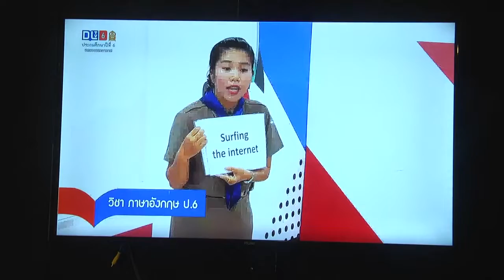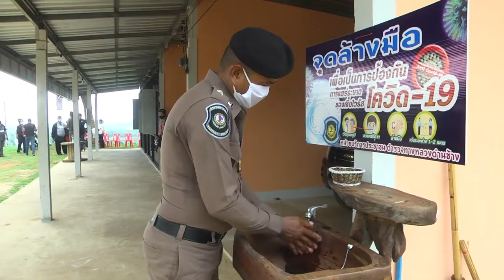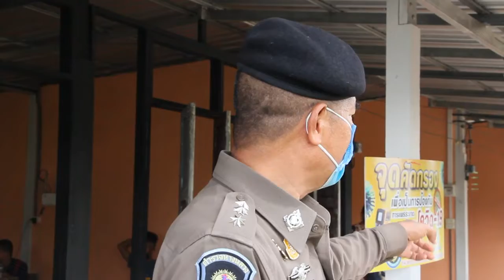สุพรรณบุรีตำรวจทางหลวงด่านช้างเปิดห้องเรียนให้นักเรียนพื้นที่กันดารได้เรียนออนไลน์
ที่หน่วยบริการทางหลวงด่านช้าง อำเภอด่านช้าง จังหวัดสุพรรณบุรี จัดห้องเรียนออนไลน์ให้กับเด็กนักเรียนที่ทางบ้านฐานะยากจนไม่มีทีวี ไม่มีโทรศัพท์มือถือและอินเตอร์เน็ต จึงให้มาเรียนที่หน่วยบริการทางหลวงด่านช้าง ริมถนนหมายเลข 333 ด่านช้าง-บ้านไร่ พ.ต.อ.ธนนท์ โตงิ้ว ผกก.2 บก.ทล.มอบหมายให้ พ.ต.ท.พิศยะพัศ อยู่เย็นศิริ สว.ส.ทล.6 กก.2 บก.ทล.ให้หน่วยบริการประชาชนตำรวจทางหลวงทุกหน่วยในสังกัด จัดห้องเรียนให้นักเรียนที่อยู่ในพื้นที่ทุรกันดารและขาดแคลนอุปกรณ์ในการเรียนออนไลน์ เพื่อเป็นการป้องกันไวรัสโควิด19 ตามนโยบายภาครัฐ โดยมีนายชนาธิป  โตคำ ผู้อำนวยการโรงเรียนบ้านรังงาม อ.ด่านช้าง นายอำนวย ลิ้มประเดิมธรรม นายก อบต.วังคัน อ.ด่านช้าง ร.ต.อ..ธีรเศรษฐ์ บดีกุลจิโรภาส หัวหน้าหน่วยทางหลวงด่านช้าง นายไชยา อ้นนา ผู้ใหญ่บ้าน หมู่ 8 ต.วังคัน พร้อมด้วยหน่วยงานที่เกี่ยวข้อง ได้ร่วมกันช่วยเหลือจัดสถานที่ให้เป็นห้องเรียนให้กับนักเรียนที่มีผู้ปกครองฐานนะยากจน บ้านไม่มีทีวี โทรศัพท์มือถือ และอินเตอร์เน็ต เพื่อเป็นการแบ่งเบาภาระค่าใช่จ่ายของผู้ปกครอง เปิดตั้งแต่เวลา 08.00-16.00 น.
ด้าน ร.ต.อ..ธีรเศรษฐ์ บดีกุลจิโรภาส หัวหน้าหน่วยทางหลวงด่านช้าง กล่าวว่าต้องการให้เด็กๆที่ไม่มีอุปกรณ์การเรียนออนไลน์ ได้มาเรียนหนังสือตามนโยบายของภาครัฐ จึงได้ร่วมกับทุกฝ่ายช่วยกันจัดหาอุปกรณ์การเรียนออนไลน์ต่างๆเช่น ทีวี คอมพิวเตอร์ เครื่องขยายเสียง และอินเตอร์เน็ตความเร็วสูง ส่วนสถานที่ได้ใช้อาคารร้านค้าชุมชนอยู่ติดกับตำรวจทางหลวง มาใช้วัสดุเหลือใช้ที่ชาวบ้านมามอบให้นำมาดัดแปลงให้เป็นห้องเรียน ซึ่งการเรียนออนไลน์ที่แห่งนี้ทางตำรวจทางหลวงได้จัดกำลังมาช่วยดูแลความเรียบร้อยวันละ 1 นาย นอกจากนี้ทางตำรวจทางหลวงได้จัดทำข้าวกลางวันให้เด็กๆที่มาเรียนได้รับประทานฟรีด้วย  ก่อนเข้าห้องเรียนเด็กๆจะต้องล้างมือด้วยเจลแอลกอฮอล์หรือล้างมือด้วยสบู่ ที่จัดอ่างล้างมือไว้ให้กับเด็กๆ ได้ล้างมือตามคำแนะนำของเจ้าหน้าที่สาธารณสุขอย่างเข้มงวด
ส่วนนายชนาธิป โตคำ ผอ.รร.บ้านรังงาม อ.ด่านช้าง กล่าวว่าทางโรงเรียนจะมีครูออกไปเยี่ยมบ้านนักเรียนในพื้นที่อย่างต่อเนื่อง และได้สำรวจมีนักเรียนว่ามีนักเรียนพื้นที่ติดต่อกัน ประมาณ 5-10 คน ซึ่งทางบ้านไม่มีความพร้อมที่จะเข้าถึงสื่อออนไลน์ได้มาขอเรียนที่หน่วยบริการทางหลวง โดยการเรียนออนไลน์ จะมีคณะครูจากโรงเรียนบ้านรังงาม หมุนเวียนกันมาช่วยให้คำแนะนำวิธีการเรียน และนำแบบทดสอบการเรียนมาให้เด็กได้ทำเป็นการบ้านส่งครูทุกๆวันจันทร์ นำแบบทดสอบใหม่ให้เด็กเพื่อให้ไปทำรายงานส่งครูในสัปดาห์ต่อไป
ขณะที่นางสาว สุชาวดี ระเวกโสม ผู้ปกครองนักเรียน หมู่ 8 ตำบลหนองมะค่าโมง อำเภอด่านช้าง  ได้กล่าวขอบคุณทั้งเจ้าหน้าที่ตำรวจทางหลวงและผู้บริหารโรงเรียน คณะครูที่เข้ามาช่วยเหลือ หาสถานที่เรียนให้กับลูกหลานที่ขาดแคลนอุปกรณ์การเรียนออนไลน์ให้เด็กๆที่ด้อยโอกาสได้มีสถานที่เรียน เนื่องจากเด็กในพื้นที่ส่วนใหญ่บ้านยากจนอยู่ห่างไกลความเจริญ ผู้ปกครองต้องรับจ้างหาเช้ากินค่ำ จึงไม่มีเงินไปซื้อทีวี โทรศัพท์มือถือและไม่มีอินเตอร์เน็ตใช้ การที่ลูกหลานของชาวบ้านได้มาเรียนออนไลน์ที่แห่งนี้ เป็นการช่วยแบ่งเบาภาระค่าใช้จ่ายในครอบครัวของผู้ปกครองได้อย่างมาก และดีใจที่ลูกได้มาเรียนที่หน่วยบริการทางหลวง เพราะรู้สึกว่าเด็กๆจะปลอดภัยเนื่องจากมีเจ้าหน้าที่มาช่วยคอยดูการเรียนและยังมีอาหารกลางวันได้รับประทานฟรีทุกวันอีกด้วย
 มงคล สว่างศรี ภัทรพล พรมพัก ธนกฤต  แตงโสภา ไพรัช ภมรพล  โสภณ สว่างศรี  นิกร สิงห์พิมาตร นพดล  แก้วเรือง ดนัยภพ สังข์สุวรรณ /สุพรรณบุรี